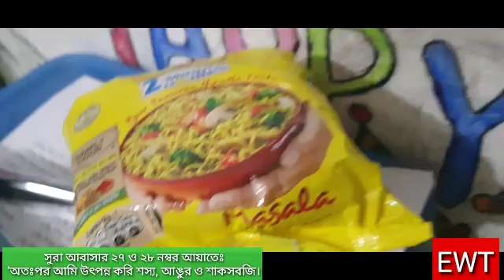🍌পেট খারাপ হলে ওরা যা খায়🍌